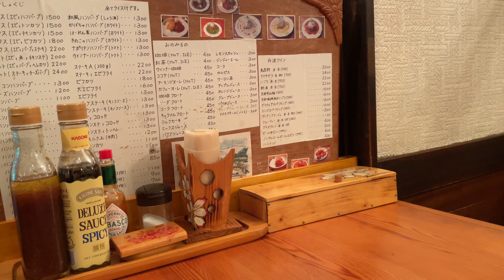[kyoto] はせがわ ハンバーグとサーモン｜VLOG #54